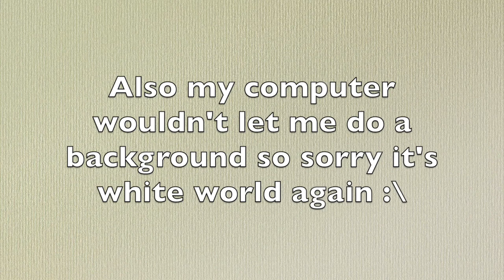Opinions {MEME} ~ BATIM ~ {I SWEAR THIS IS NOT A SHIP}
Ey, I like this one. BUT THIS PROGRAM IS AWFUL! The background was forced to be white ;m; I worked half my day on this~
Dis isn't a ship. I mean, I'm 100% fine with it if anyone ships it. But, I mean, I don't wanna be hated for no reason :\ You know the internet.

HOI! Dis is my art channel I hope you enjoy ;3